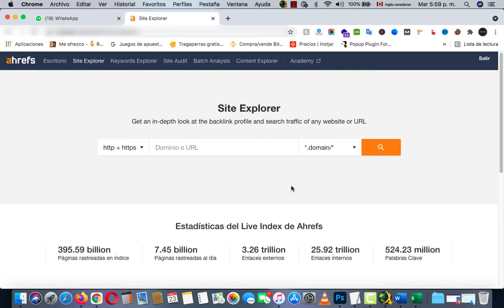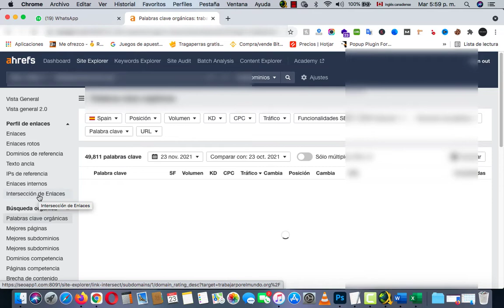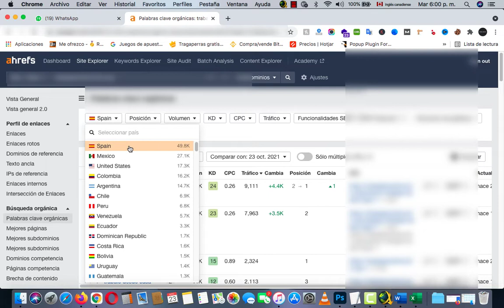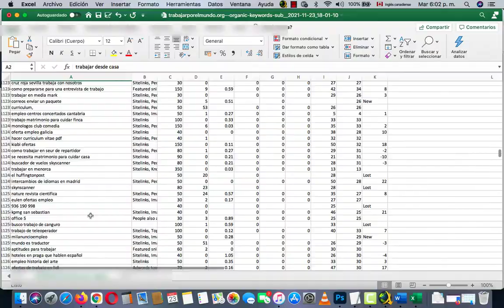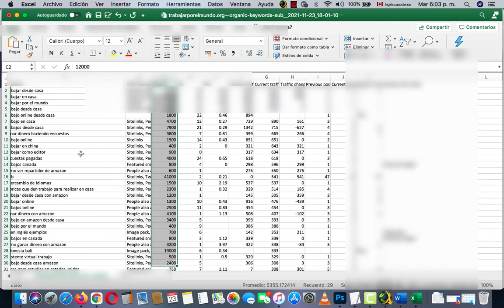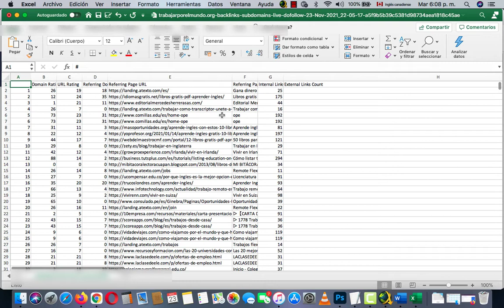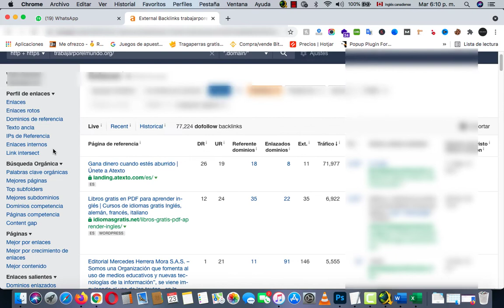Cómo conseguir Backlink para tu página Web y palabras Claves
En esta oferta puedes analizar las páginas de tus competidores y conseguir miles de palabras claves y Backlink para mejorar el rendimiento y posicionamiento de tu sitio web.